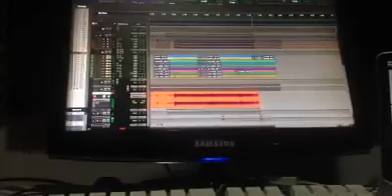Roger Rocha - Mixing ,Dedê Silva drums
Mixing drums